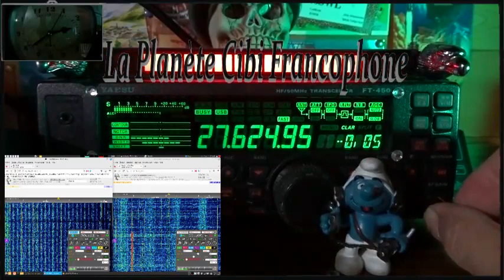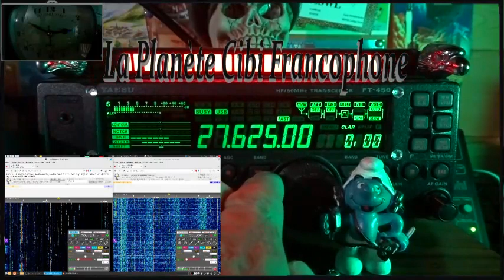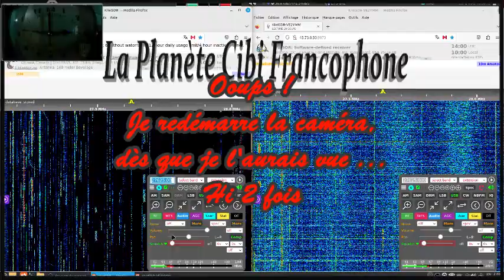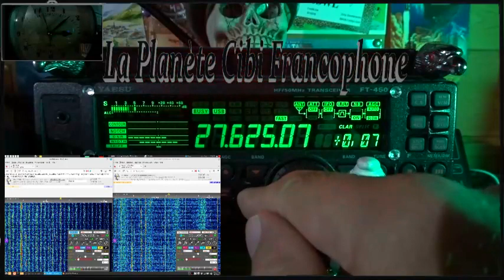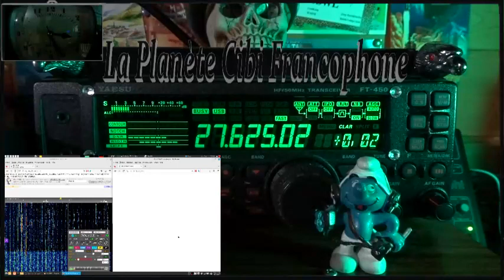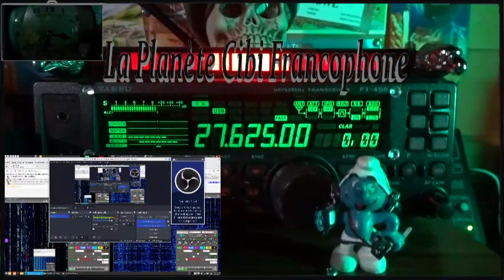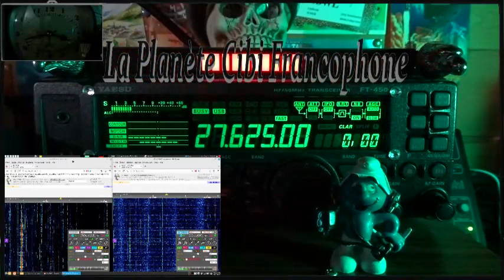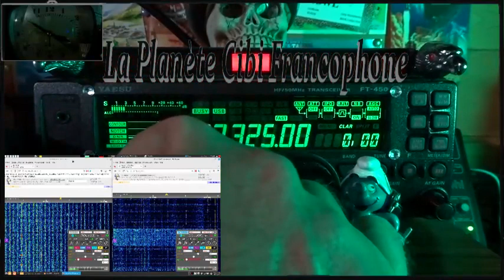🇫🇷 CB QSO journalier des Tanants sur le 27.625 (02/11/2023)